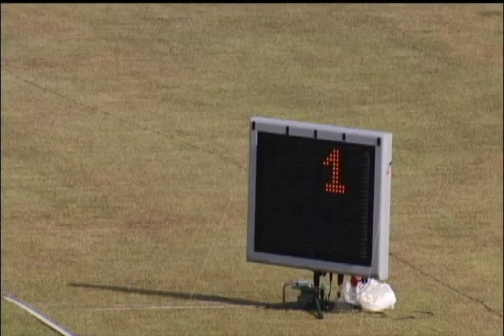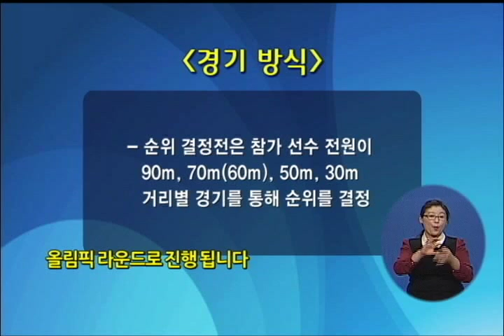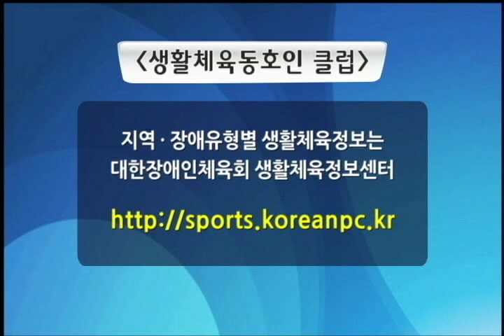함께해요 장애인 스포츠 2